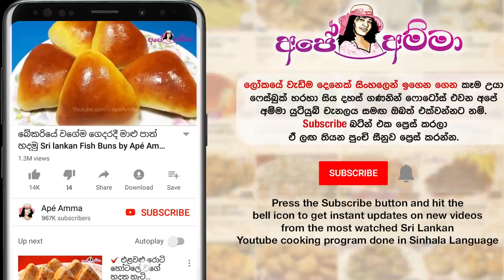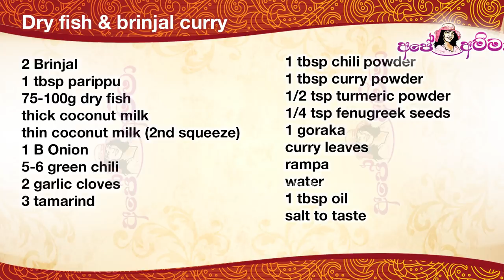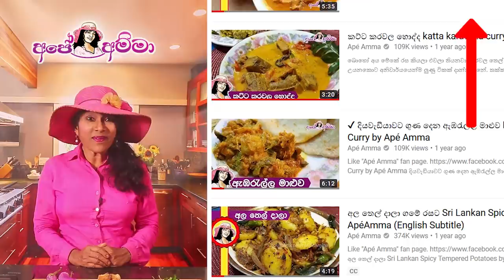✔ අපේ අම්මාගේ රසම රස වම්බටු කරවල පරිප්පු කරිය 3 curries in one pot by Apé Amma (Wambatu karavala)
Brinjal, dry fish parippu curry by Apé Amma
එළවළු වර්ග @

Ape amma Wambatu karavala parippu curry